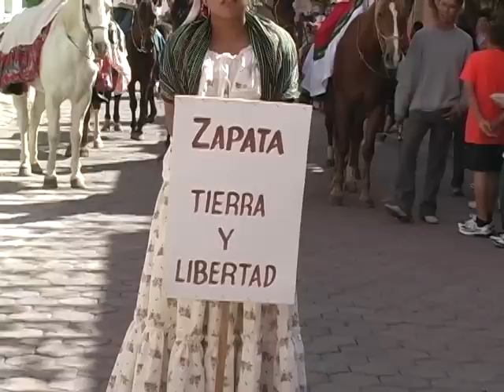disco3 estipac fiestas de cristo rey_3.VOB2012